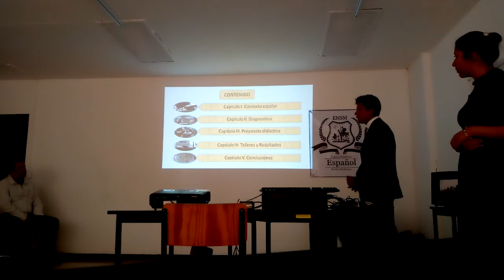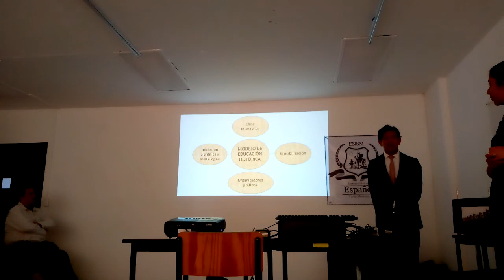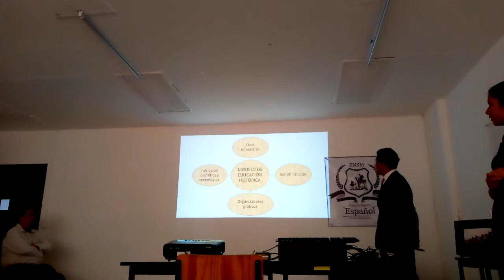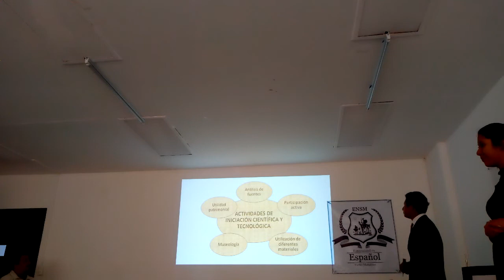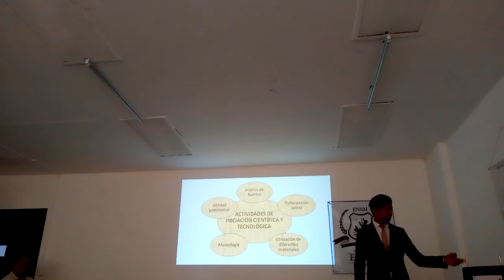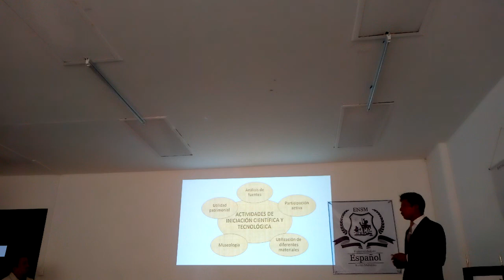Daniel Montes de Oca Palomares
Historia. Escuela Normal Superior de México. 2018.